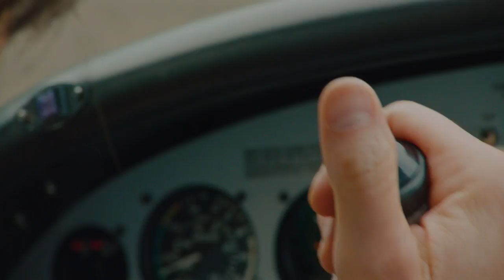American Made | Featurette | A look inside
Världspremiär på IMAX 18 augusti
Premiär i hela landet 25 augusti

Genre: Thriller
Cast: Tom Cruise, Domhnall Gleeson, Sarah Wright, E. Roger Mitchell, Jesse Plemons, Lola Kirke, Alejandro Edda, Benito Martinez, Caleb Landry Jones, Jayma Mays
Directed by: Doug Liman
Written by: Gary Spinelli
Produced by: Brian Grazer, Brian Oliver, Tyler Thompson, Doug Davison, Kim Roth
Executive Producer: Ray Angelic

In Universal Pictures’ AMERICAN MADE, Tom Cruise reunites with his Edge of Tomorrow director, Doug Liman, in this international escapade based on the outrageous (and real) exploits of Barry Seal, a hustler and pilot unexpectedly recruited by the CIA to run one of the biggest covert operations in U.S. history. American Made is produced by Imagine Entertainment’s Academy Award®-winning producer Brian Grazer (A Beautiful Mind), Cross Creek Pictures’ Brian Oliver (Black Swan) and Tyler Thompson (Everest), Quadrant Pictures’ Doug Davison (The Departed), and Kim Roth (Inside Man).